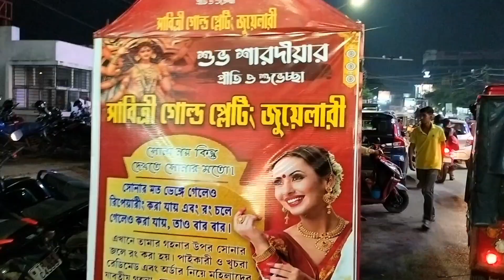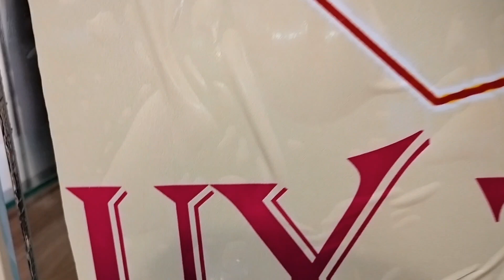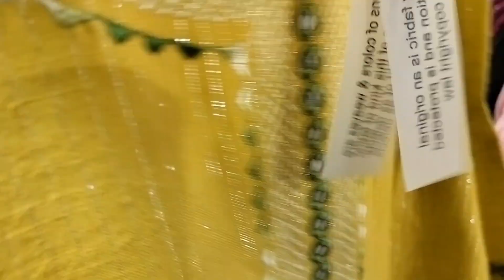||Durga Puja Shopping Vlog||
It is a Durga Puja Shopping Vlog. Agartala is ready for Durga Puja.The biggest Festival of Bengali people.@sumubanik9300

your quires...
Agartala Durga Puja
meesho shopping
v Mart shopping vlog
metro bazar shopping...